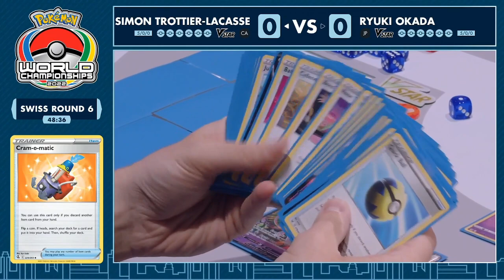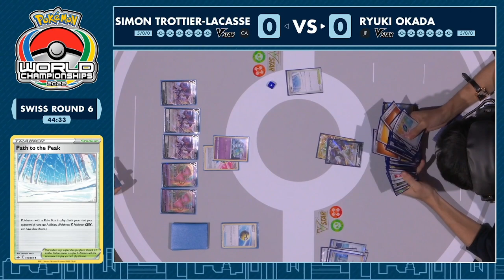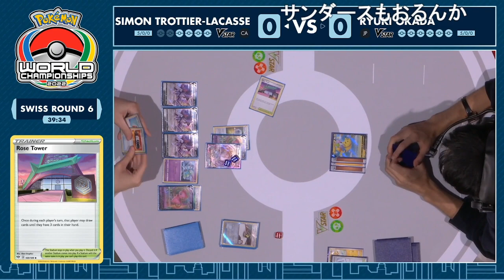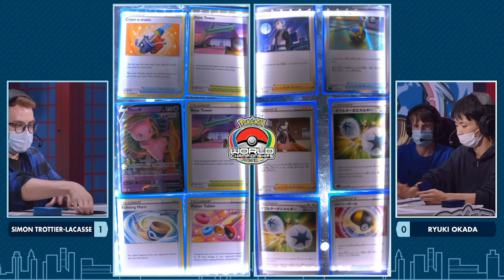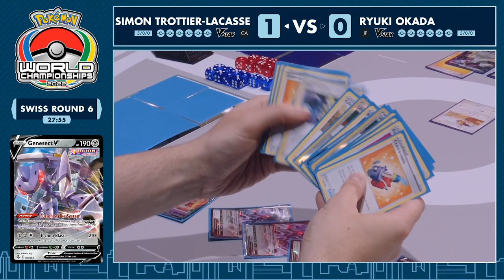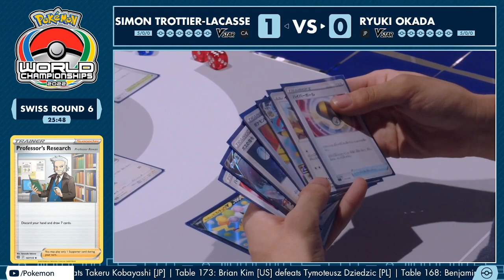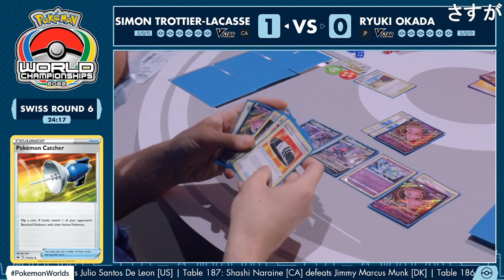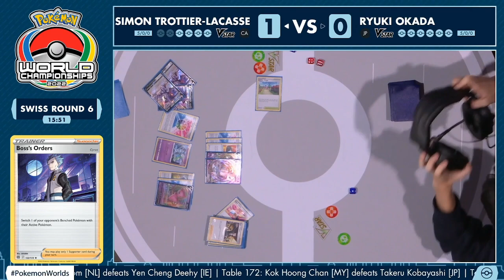【Day1 R6】Simon Trottier Lacasse Vs Ryuki Okada【ポケカWCS2022/ポケカ世界大会 】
イギリス・ロンドンにて、現地時間の8月18日(木)～21日(日)にかけて行われる、ポケモンバトルの世界大会「ポケモンワールドチャンピオンシップス2022」を開催！